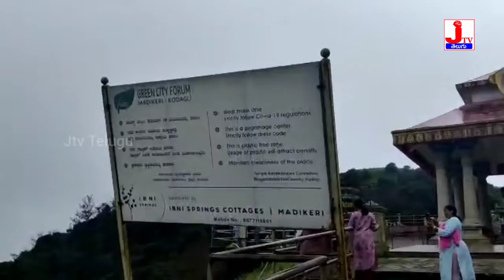కావేరి నది జన్మస్థలం Birth Place Of Kaveri River